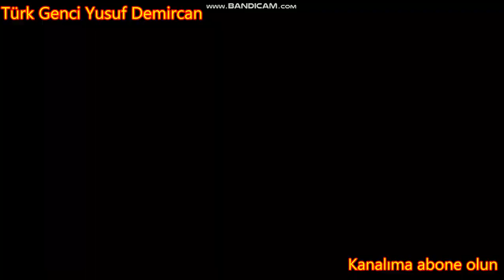Gta Sa bir şeyler yapıyoruz 7. bölüm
Arkadaşlar bu gibi videolar için kanalı takibe alıp videoya beğeni atmayı görmek istediğiniz şeylerinde yorumlarda belirtmeyi unutmayın.